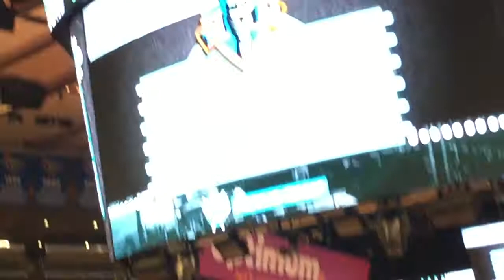TimelessTorches 6 24 16